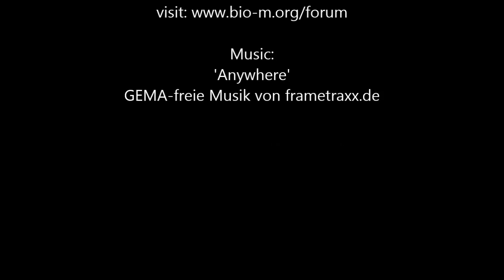Einladung FORUM Science & Health 3.-4. Juli München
Seien Sie dabei: Diskutieren, Interagieren, Netzwerken - um die Medizin der Zukunft gemeinsam zu gestalten